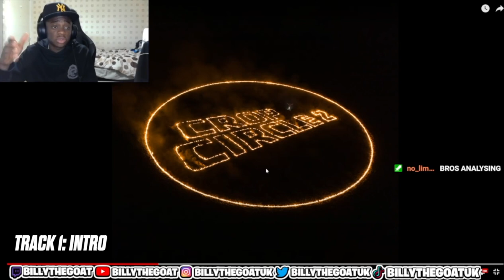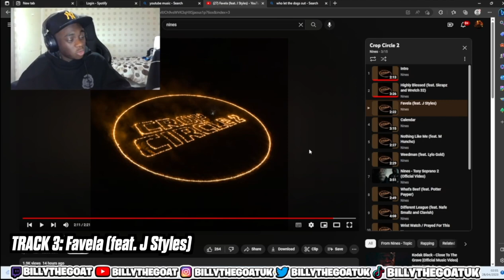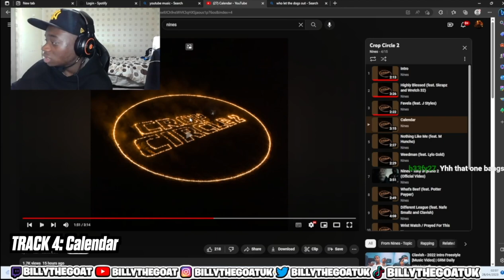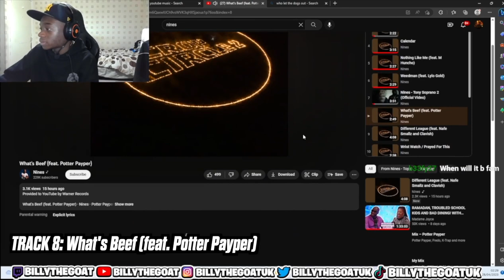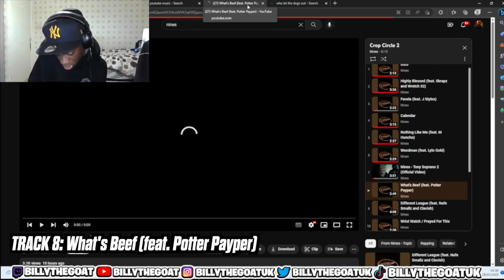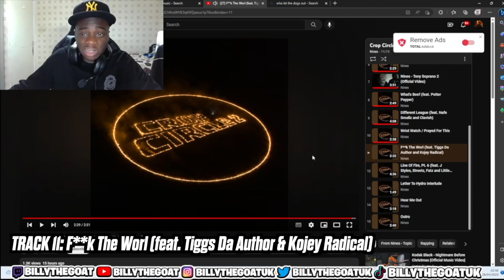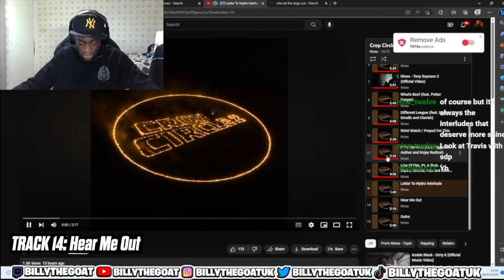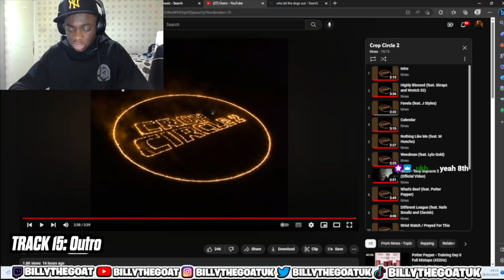"NINES IS THE GREATEST UK RAPPER OF ALL TIME" CROP CIRCLE 2 ALBUM REVIEW | Billythegoat reacts